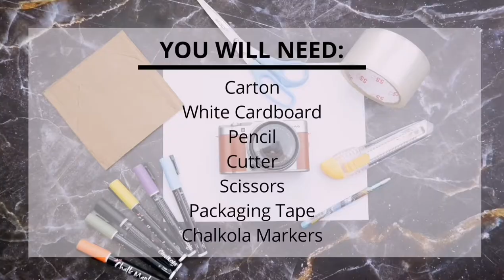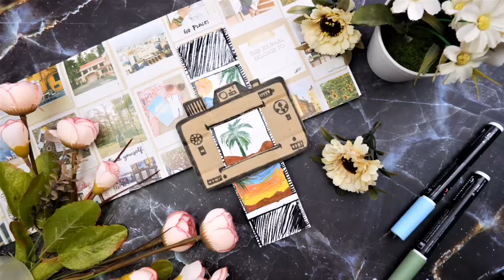How To Create Your Own Interactive Retro Film Camera | Fun Activity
Let's forget about digital art for now and create a DIY film camera 📸

▬▬ ✧ NEON & PASTEL CHALK MARKERS ✧ ▬▬

▬▬ ✧ DIY ARTS & CRAFTS ✧ ▬▬

▬▬ ✧ FOLLOW US ✧ ▬▬